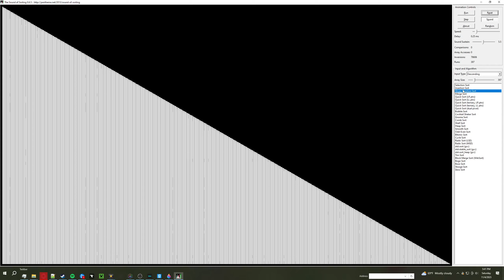when the sorting algorithm makes better music than you